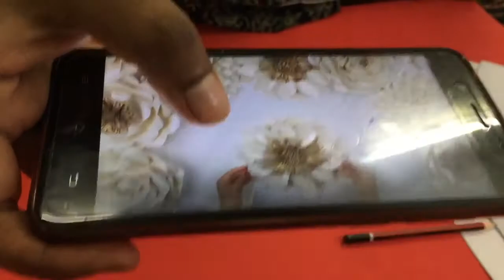Origami ( sun flower) part-1 class 8